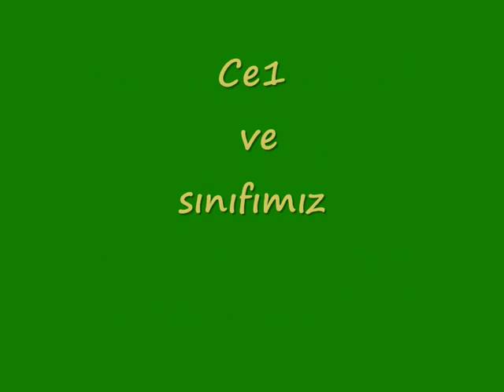France Blois Turc-Türk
Ce1-2 Cm1-2 öğrencilerimiz ve Okul Aile Birliği Derneği kermes Görüntüleri 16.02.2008 Salle Dorgéles Blois